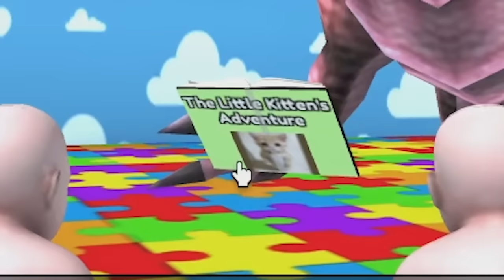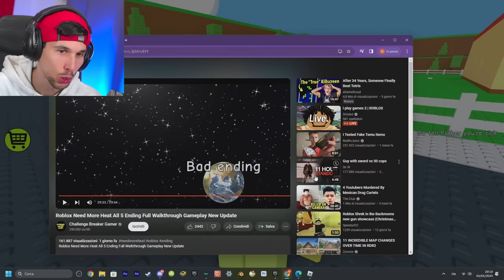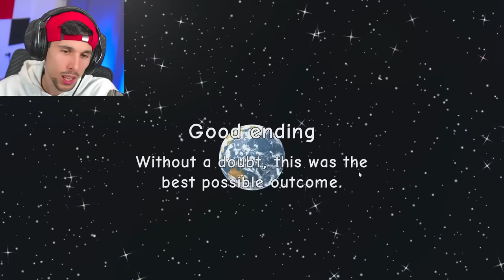DEVO CONVINCERE MIO PADRE che HO LA FEBBRE per SALTARE SCUOLA!!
Voglio SALTARE SCUOLA perchè ho la febbre su ROBLOX Need More Heat